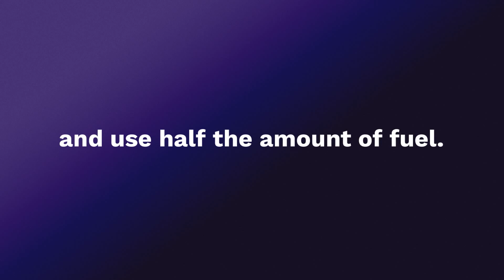Gas Fridge explains the benefits of owning a modern propane gas refrigerator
Propane gas refrigerators have changed since they first came onto the market. The newer models with ammonia cooling systems are lighter weight and there is a larger selection of models to choose from. Gas-Fridge provides all the information you need for deciding which propane refrigerator is right for you.